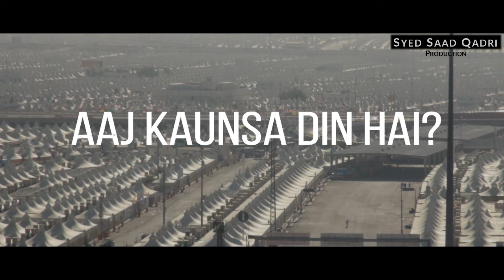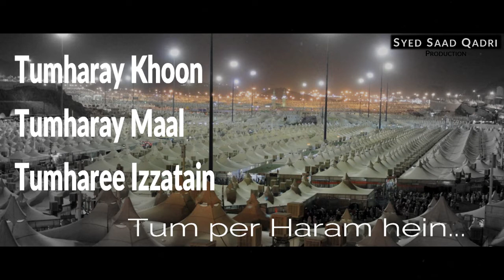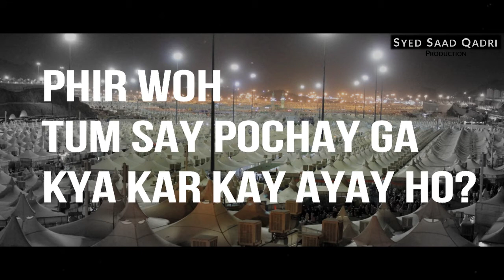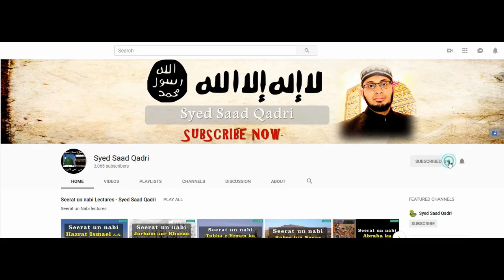Seerat un nabi - Lecture 365 || Huzor SAWS ka Khutbah e Mina